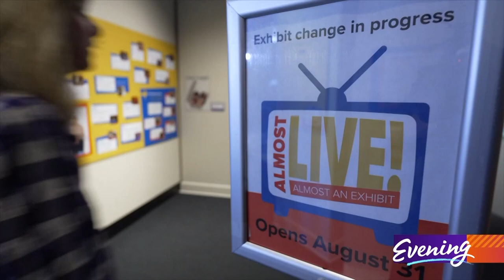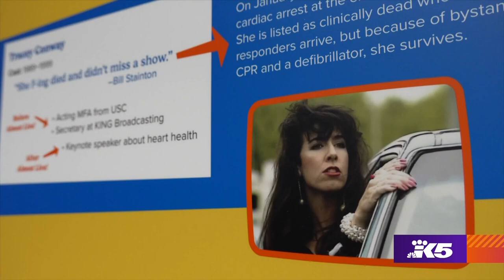MOHAI commemorates iconic Northwest television in new exhibit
"Almost Live! (Almost an Exhibit)" is full of costumes, props, scripts and memories.